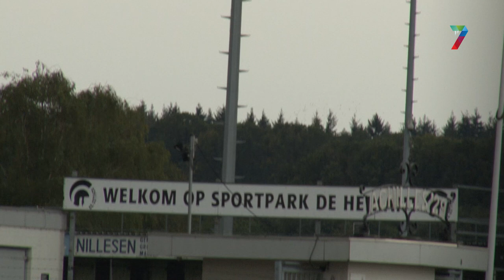Achilles’29 krijgt slecht nieuws, geen jubileumfeest op Heikant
Het 90-jarig bestaan van voetbalclub Achilles’29 wordt niet gevierd op sportpark De Heikant. De club wilde graag het jubileum vieren op het oud vertrouwde sportpark, maar de familie Derks spande een kort geding aan.